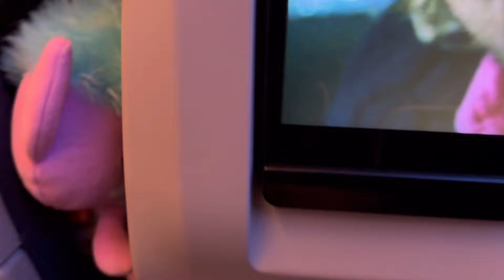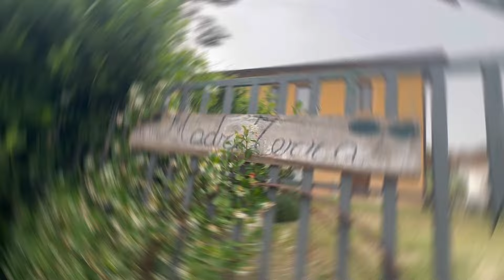MIAMI - ROMA con ITA AIRWAYS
Lo stress di volare stand-by per fortuna non mi ha fatta sclerare 🤣
Volate con me e i miei bambini a Roma su Ita Airways.

Video girato 16-29 giugno 2024

SHOP GADGET:
Per ordini con spedizione in Italia: